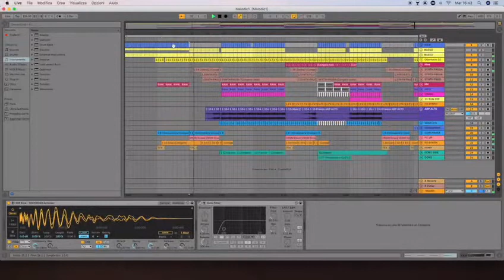Corso per Producer - Ableton Live - Musica Elettronica - Bb Music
Corso per Producer della scuola di musica Bb Music, tenuto da Giuseppe Fusco, tecnico del suono, Producer, Label Manager. Il corso analizzerà tutti gli aspetti della produzione musicale, dall'arrangiamento alla distribuzione. Formazione professionale. Per info: 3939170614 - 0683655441
Lezione di prova gratuita!